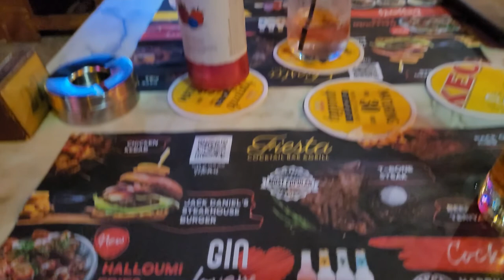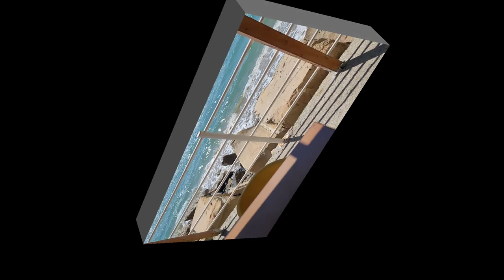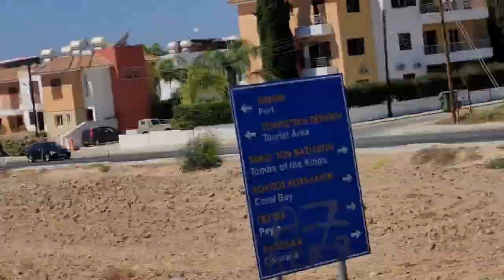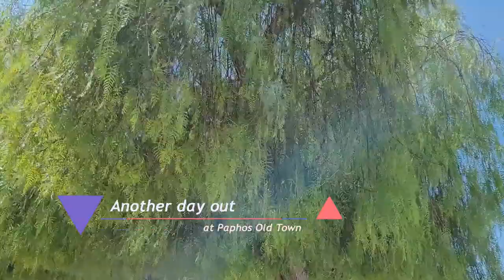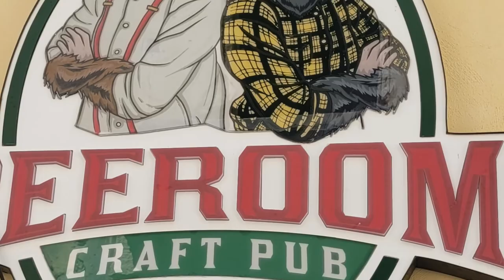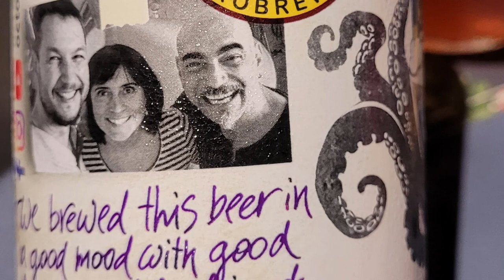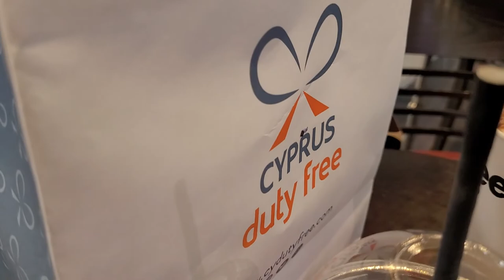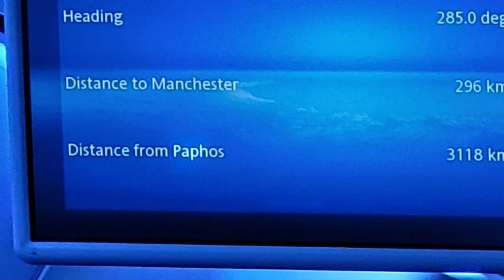Cyprus 2022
Our first time back to this beautiful island since 2015